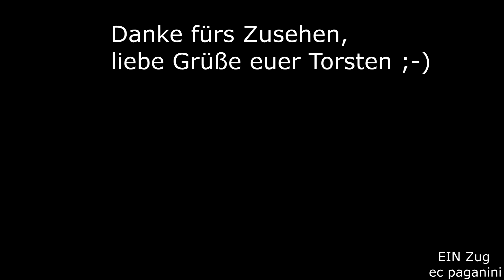218-Gejaule die Geislinger Steige hinauf: IC 119 mit 218 456 und 494 am 12.02.2021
Hallo liebe Eisenbahnfreunde, ich schiebe noch ein aktuelles Video von heute nach: ich war kurz vor Amstetten (Württ.) an der Geislinger Steige und habe den IC 119 mit 218 456 und 494 dokumentiert.
Die 218 494 ist erst kürzlich wieder nach Ulm gekommen, sie war eine Zeit lang nach Hamburg als S-Bahn Schlepplok verliehen.
Mit der 218 456, beide Loks verfügen über den MTU 4000er Motor, arbeitet sie sich die Geislinger Steige hinauf und beide Loks haben es fast geschafft.
Hinter dem Gleisbogen im Video beginnt die Gerade bis Amstetten und die Höchstgeschwindigkeit kann auf 110 km/h gesteigert werden.
Links und rechts der Bahnstrecke sieht man die Höhen der Schwäbischen Alb, in etwas auf dieses Niveau bringen die Loks ihren Zug, um das Hochplateau zu erreichen!
Links neben der Bahnstrecke befindet sich die B10, die sehr stark befahren ist, daher war dies nicht mein Wunschstandort- aber man kann hier die Züge wunderbar mit der Felswand dahinter aufnehmen.
Ich wünsche euch viel Spaß mit dem frostigen Video (bei -8°C herrschte noch zeitweise starker Wind!) und dem Gejaule der 218.
Wie ein Zuschauer bereits bemerkte, hört man gar nicht die Dieselmotoren, sondern die Behr Lüfter :-)
Liebe Grüße und schönen Abend, euer Torsten